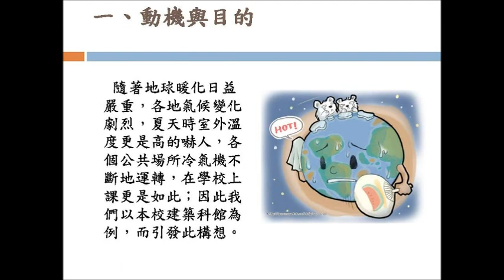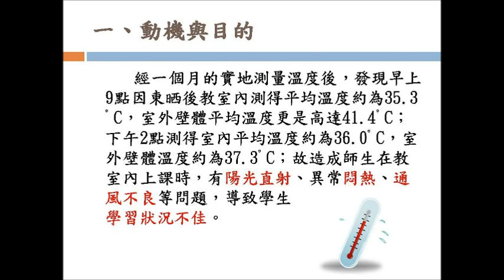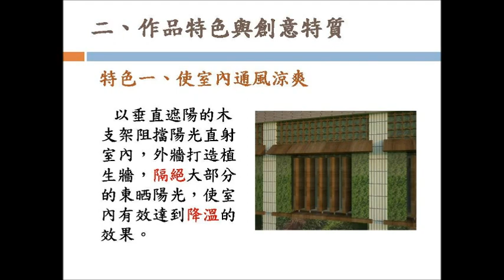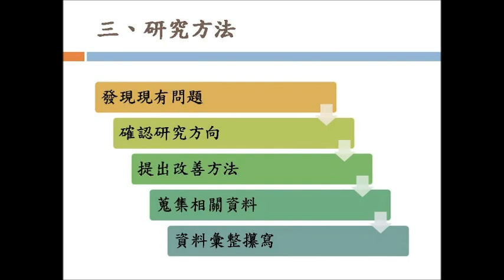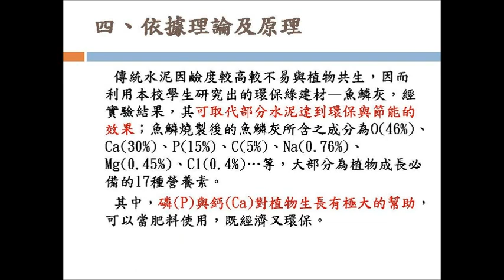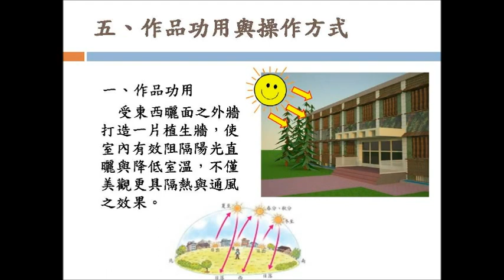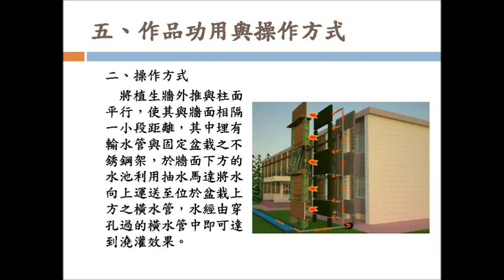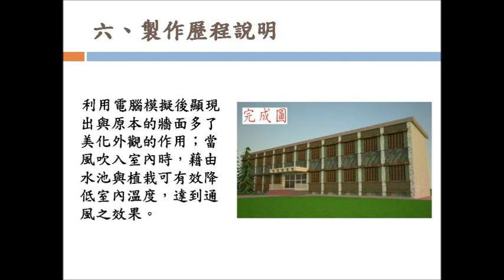2.創意組_05.土木與建築群第三名_國立岡山高級農工職業學校_生命牆協奏曲-魚鱗與藤蔓的轉生